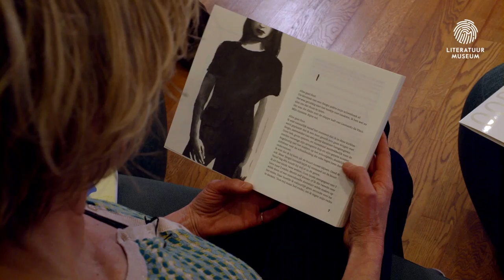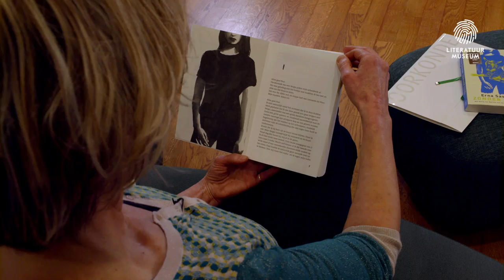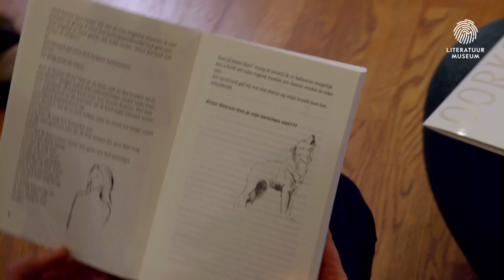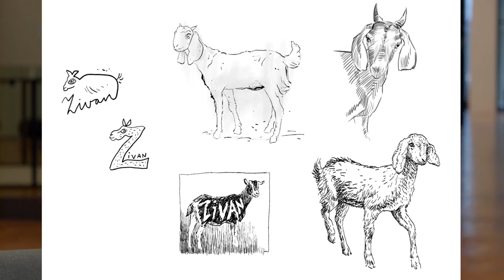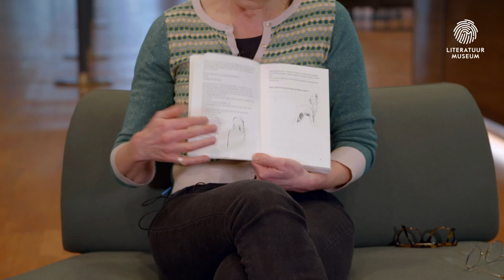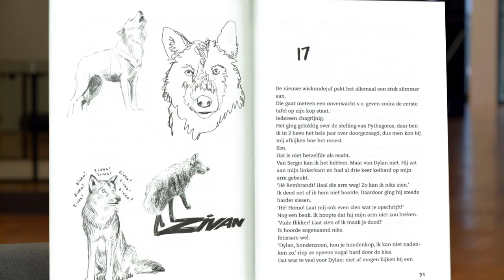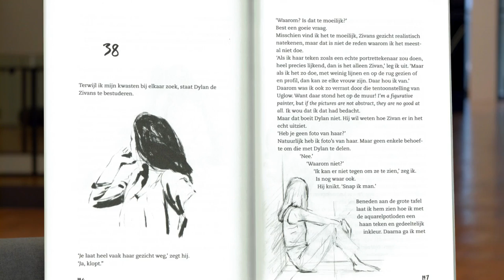Uitreiking Nienke van Hichtum-prijs aan Erna Sassen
‘Hij maakt zijn gevoel. Martijn kan een andere kant van Joshua verbeelden. Die stilte en die ontroering, dat heeft hij heel mooi gedaan.’

Erna Sassen ontvangt de Nienke van Hichtum-prijs 2021 voor haar boek Zonder titel. Philip Huff interviewt Sassen en illustrator Martijn van der Linden over hun bekroonde boek.